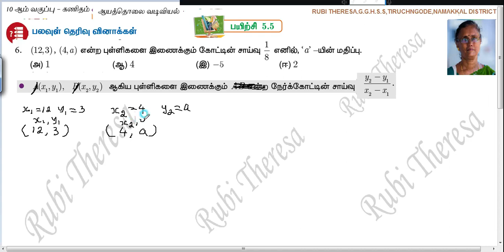TN Samacheer Kalvi 10th Maths _ Coordinate Geometry _ One Mark _ Exercise 5 .5 Sum 6